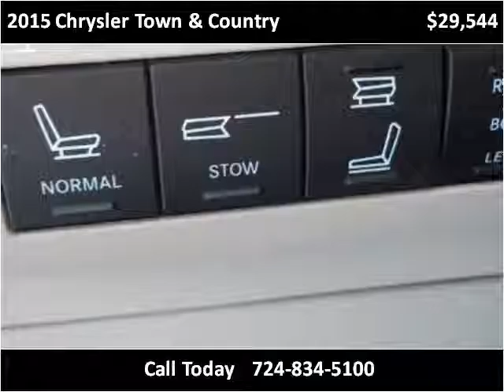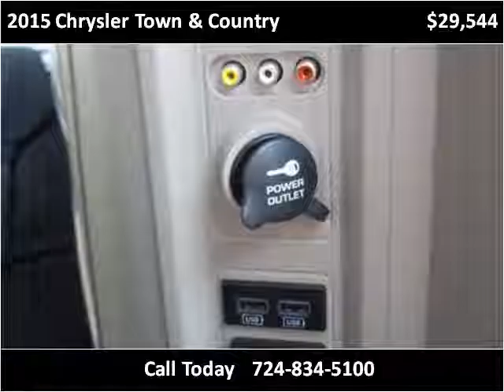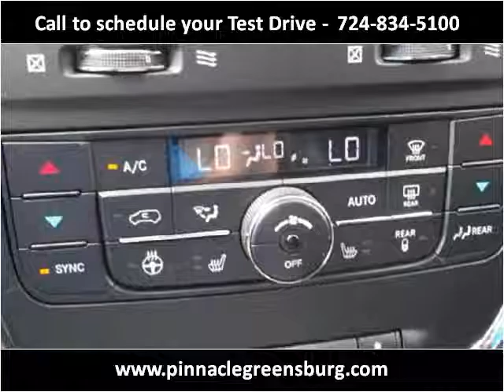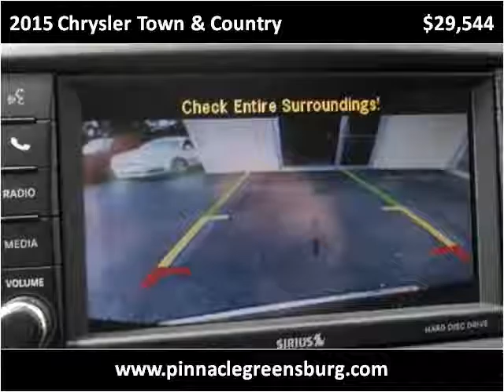2015 Chrysler Town & Country Used Cars Greensburg PA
This 2015 Chrysler Town & Country is available from Pinnacle Auto Sales of Greensburg.